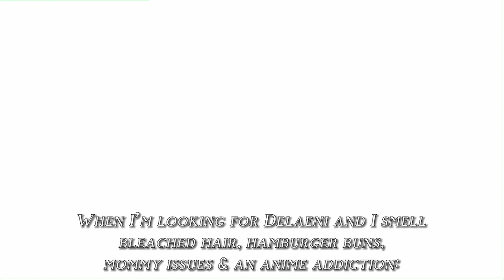• I know she’s out here.. • [Meme/Trend] || @Adan_s1mp